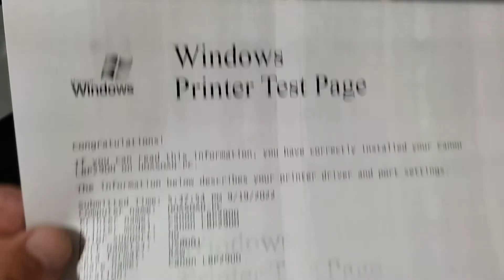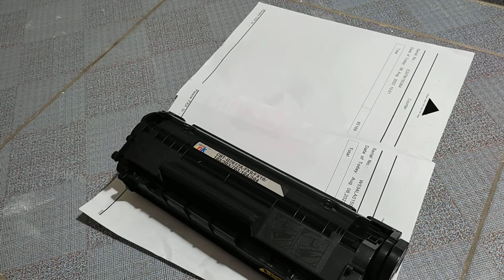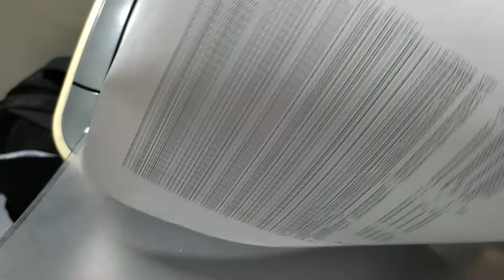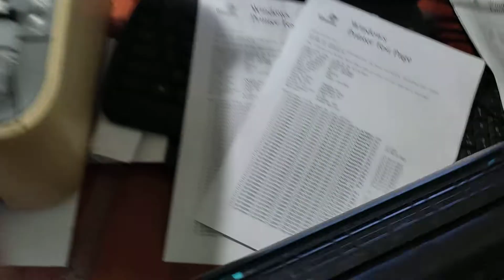Canon 2900 bị lỗi đen bản in do bị hỏng gạt mực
© Bản quyền thuộc về Printer & Copier Channel
© Copyright by Printer & Copier Channel ☞ Do not Reup!